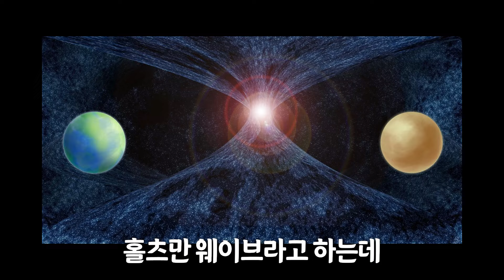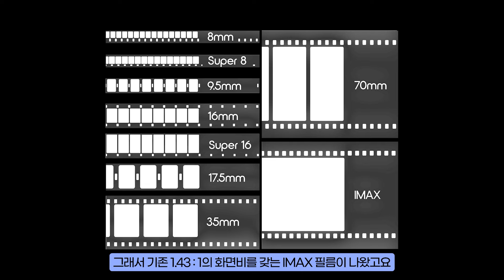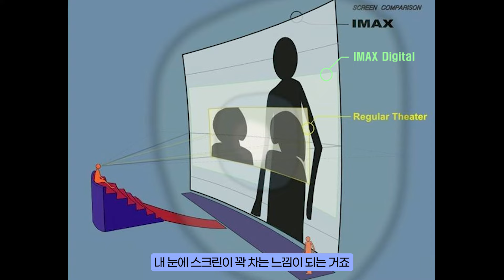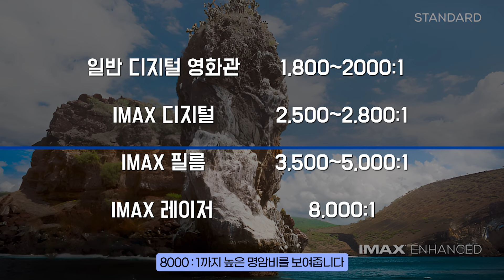[CGV X 안될과학] 궤도 가 직접 보고 왔다! 《듄: 파트 2》 IMAX로 봐야하는 이유!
[CGV X 안될과학] 궤도 가 직접 보고 왔다!
《듄: 파트 2》 IMAX로 봐야하는 이유 완.전.분.석🧐